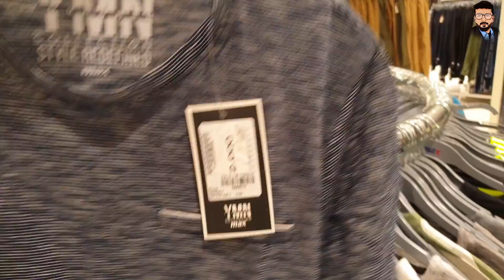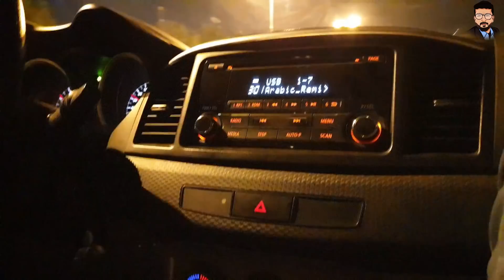CITY CENTER MUSCAT